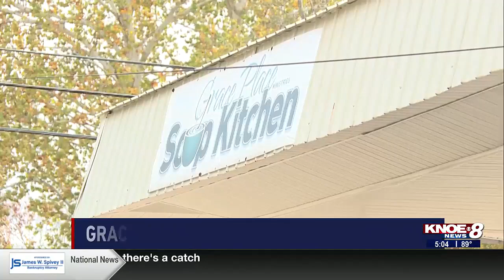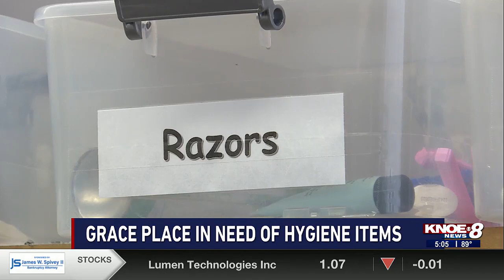Grace Place Ministries in Monroe is in need of hygiene items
Those interested in donating can drop off items at 1600 Jackson Street in Monroe, La.